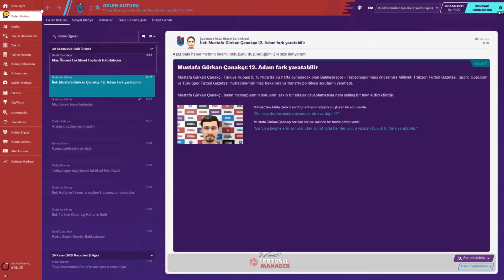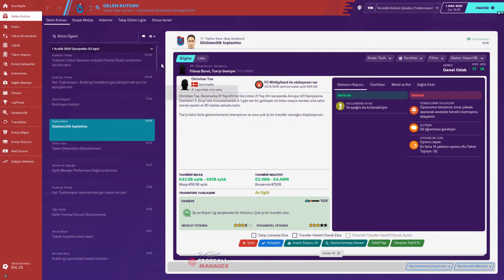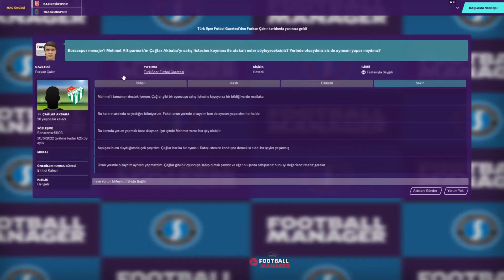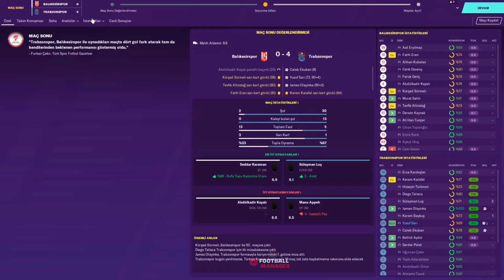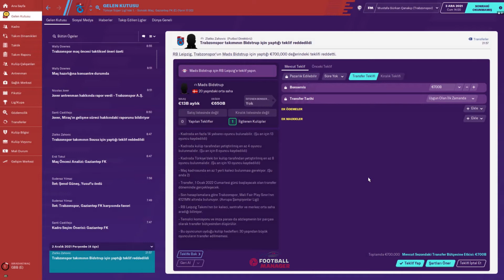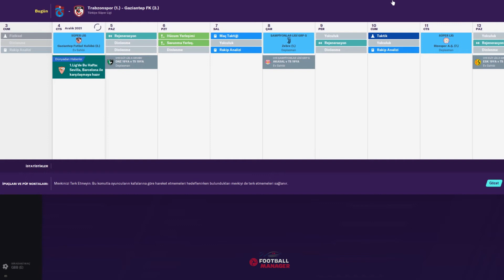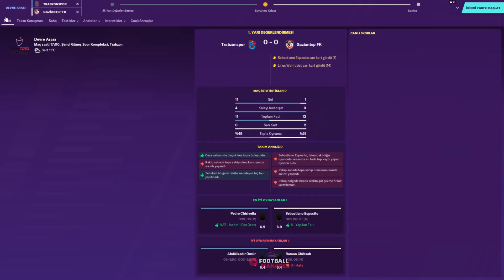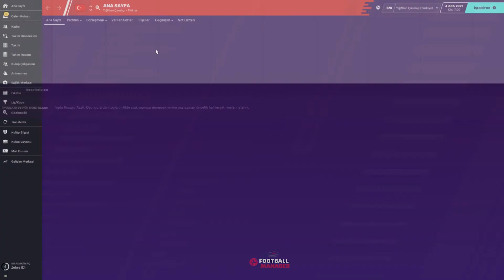Football Manager 2020 | Trabzonspor Kariyer 41# Balıkesirspor ve Gaziantep FK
Football Manager 2020 Trabzonspor Kariyerimize Türkiye Kupası 5.Tur ilk maçı Balıkesirspor ve Spor Toto Süper Lig 12.hafta maçı olan Gaziantep kulübü ile karşılaşıyoruz.

Balıkesirspor 0 - 4 Trabzonspor

Trabzonspor 0 - 0 Gaziantep FK

Aldığımız beraberlikle yine ligde 1.sıradayız.

Şampiyonlar Liginde bir sonraki maçımız İtalyan devi Juventus takımı olacak.